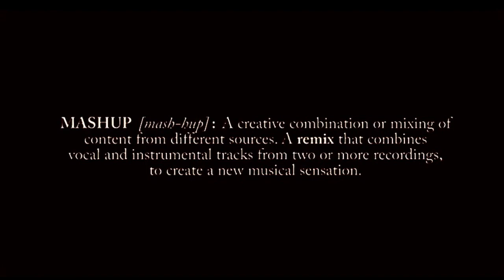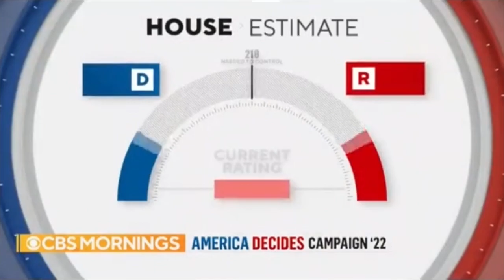(REUPLOAD) Best Of November 2022 Mashup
It premiered Thanksgiving last year!

26/11/22